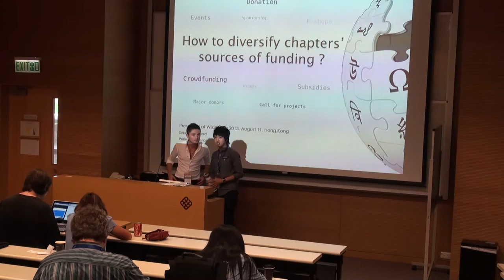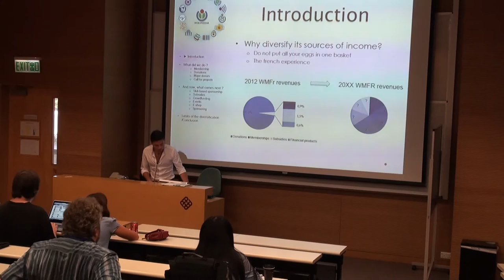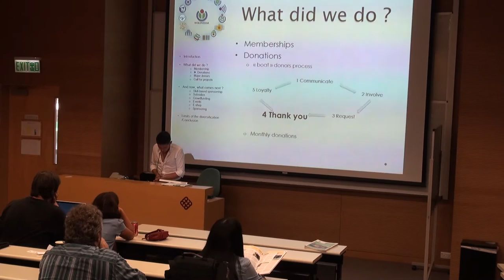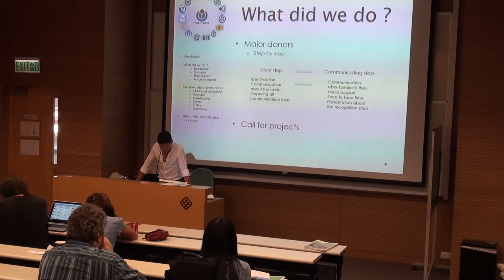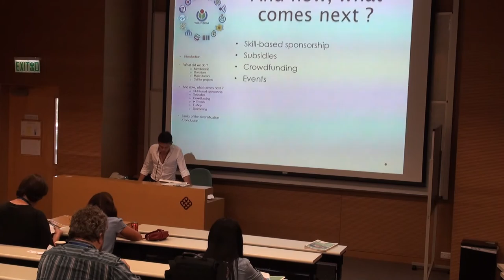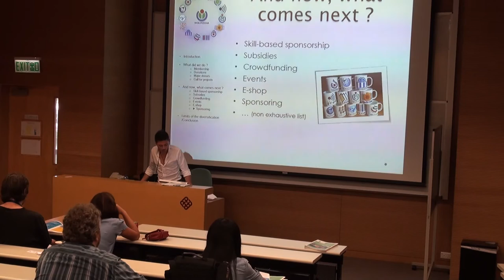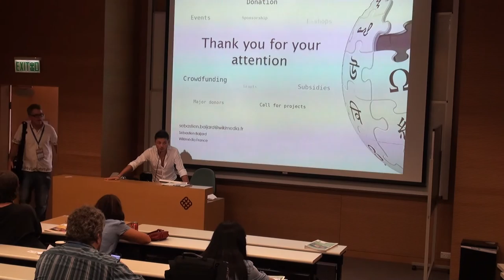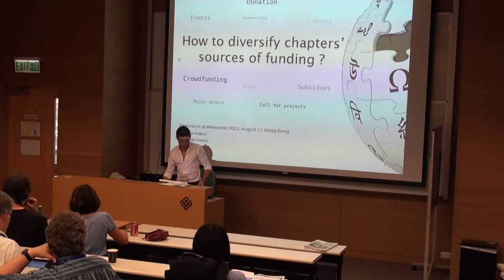How to diversify chapters' sources of funding - Sébastien Baijard